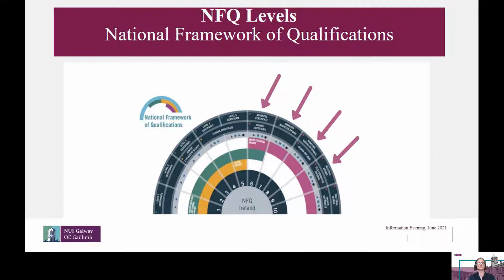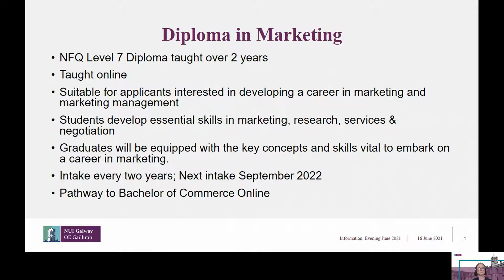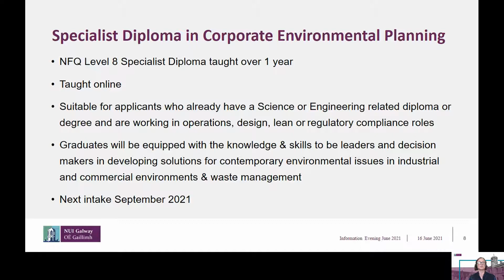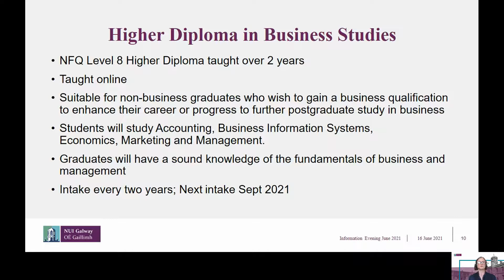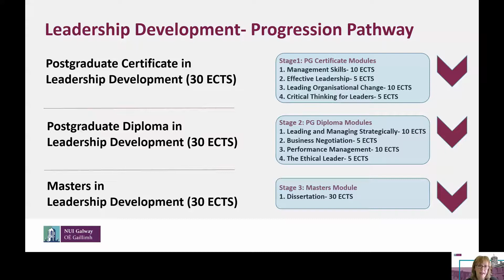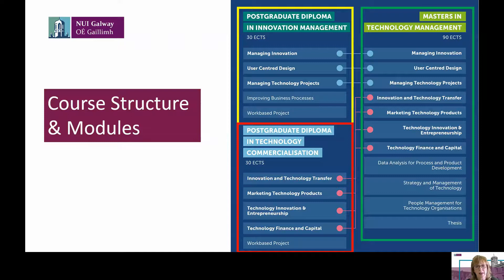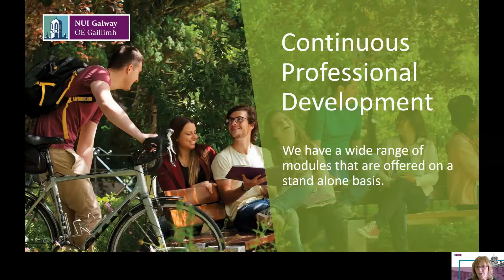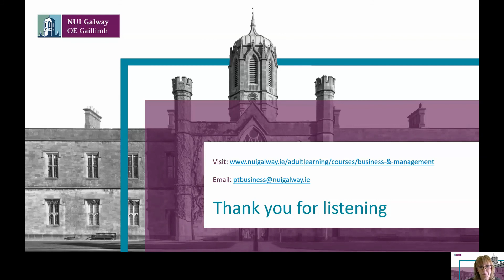Business & Management, Part-time Courses 2021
Online presentations from the Adult Learning Virtual Information Evening @universityofgalway, June 2021.